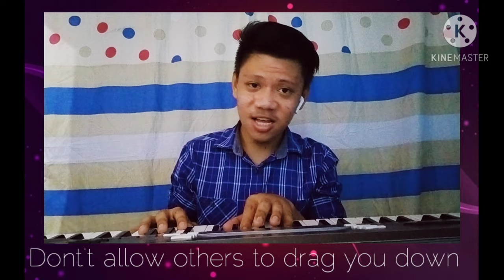Lesson Learned from the poem, The Whisper by Melchor F. Cichon Original Composition